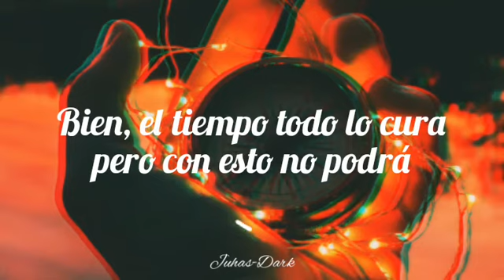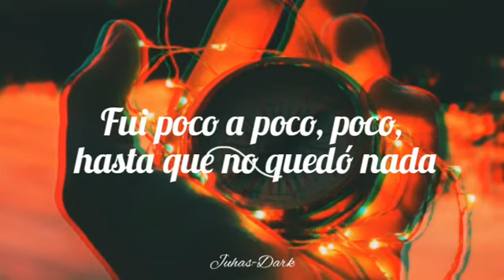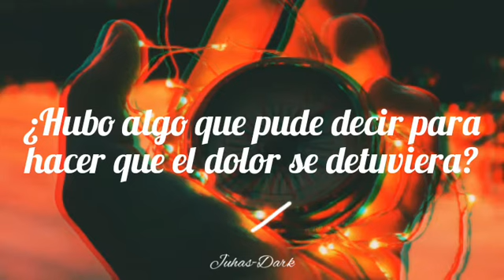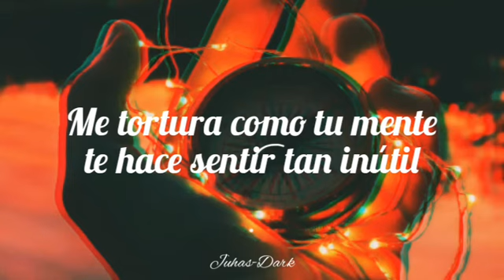Before You Go - Lewis Capaldi// Sub. Español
Lewis Capaldi
2019